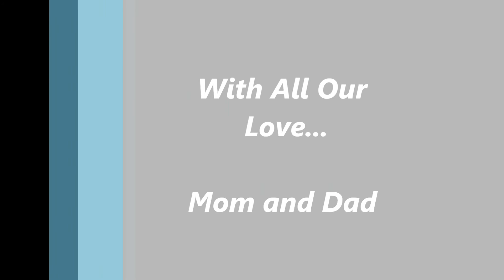lindamemorial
Linda Travis Bradley Memorial